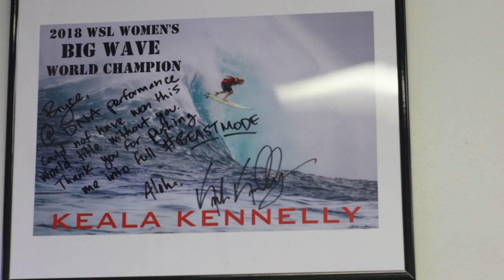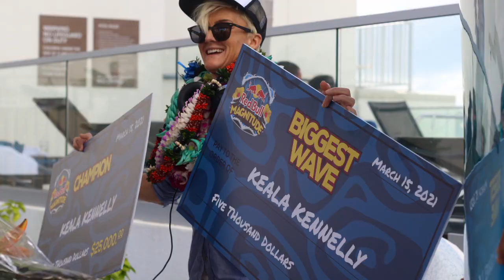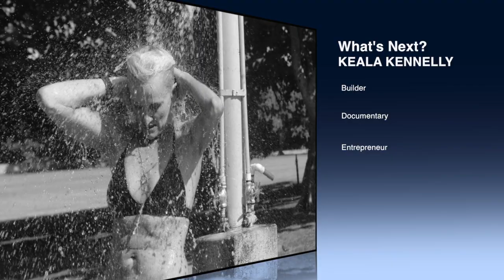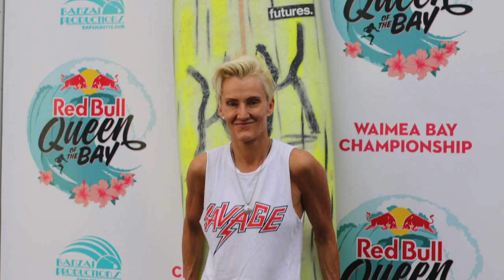KK You Tube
Legend surfer Keala Kennelly talks about her new board shorts, big waves, life and living with mental problems! Learn about FLEX, it's an amazing product!